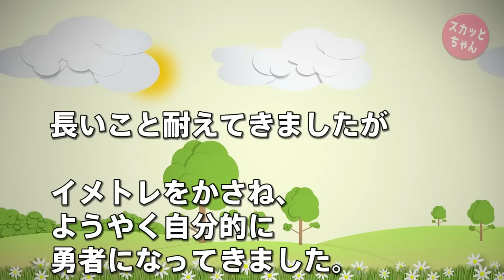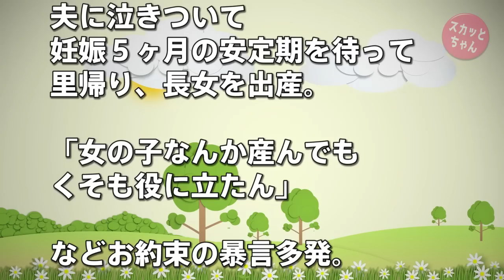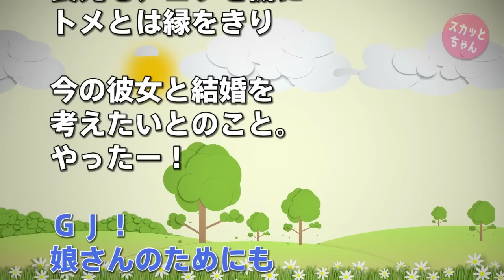スカッとする話 トメの嫁いびりオンパレードに我慢の限界！→と思った頃に旦那の転勤で飛行機の距離に引越し→ところが私の妊娠を知ると近所に引越してきた…→イメトレしてキッパリ言ってやった！ スカッとちゃん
早くにウトを亡くし、息子３人ラブラブのトメで嫁いびりや嫌がらせのスーパーマーケットかというくらい一通りのことをされていました。

新婚初夜乱入に始まり新婚旅行付き添い、アポなし訪問は当たり前。

掃除の仕方が悪いとか料理が下手だとか服の趣味が悪いだとか嫌がらせばかり。

夫はいつもトメをきつく叱って私をかばってくれるのですが…

スカッとする話 DQNサラリーマンが地下鉄で吸ってた煙草を足元にポイして乗車→俺「落とし物ですよ！」と鞄に火のついたままの煙草を入れてあげた結果www

スカッとする話！私の名前は「まき」。同級生「両親が離婚して、再婚相手が「はら」だったらはらまきじゃんｗウケるｗ」 → 目には目を見せてやった結果ｗｗｗｗ

スカッとする話！トメ「あなたは旦那に養ってもらってるのよ！」私『え？うちの世帯主は　私　ですが？（笑）』ウトメ「！？」 → 結果ｗｗｗｗｗ

スカッとする話 DQN返し ガキをほったらかしてギャルママ軍団が店内で大騒ぎ。子ども達に魔法の言葉を教えてあげたら逃げるように帰っていったwww

　方法）

● 用語

【ウト：舅（しゅうと）】配偶者の父親。義父

【 ウトメ：義両親】ウトとトメのセット

【大ウト・大トメ：ウト・トメの父・母】配偶者の祖父母

【コトメ：小姑（こじゅうとめ）】配偶者の姉妹

【コウト：小舅（こじゅうと）】配偶者の兄弟

【コトメ子/コトメコ：コトメの子供】

●  引用元
ライフライフ：